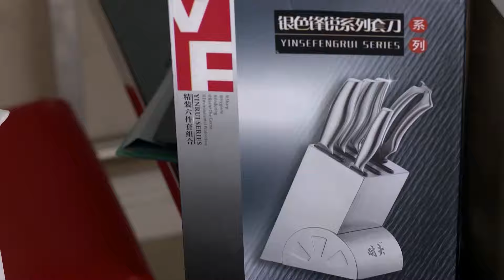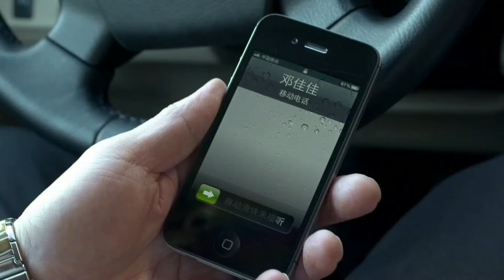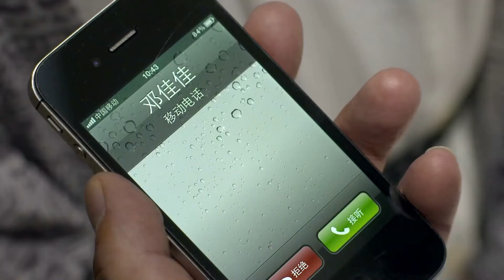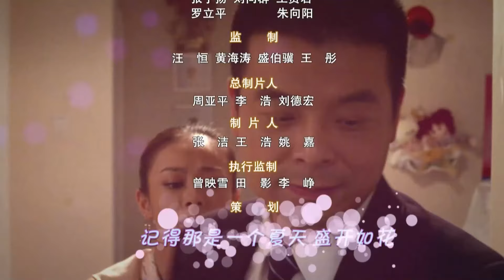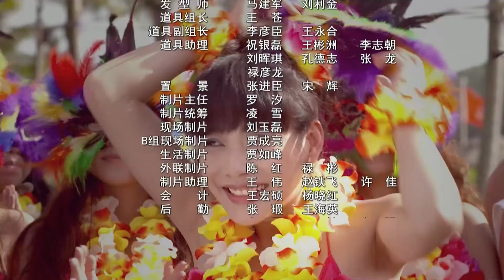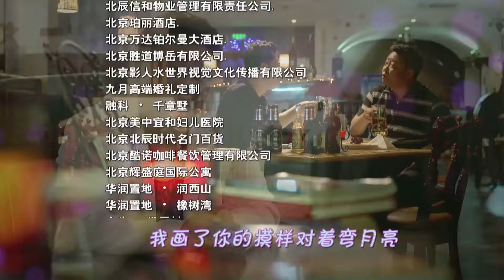【ENG SUB】EP 08丨We Get Married丨咱们结婚吧丨Comedy,Romance丨Gao Yuan Yuan, Zhang Jia Ning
★ It tells the story of Yang Tao a 30 year old who does not want to get married. Guo Ran works as a civil servant and also hates marriage. When the two of them come together, they hate each other due to a misunderstanding. However overtime their relationship becomes stronger. Their parents are dissatisfied with each other but this becomes a major obstacle to their relationship. Will love overcome this obstacle?
【ENG SUB】We Get Married丨咱们结婚吧丨Comedy, Romance丨Gao Yuan Yuan
 📢 Main Actors: Gao Yuan Yuan, Zhang Jia Ning, Huang Hai Bo,  Da Zuo,  Zhang Kai Li
★【More Episodes】